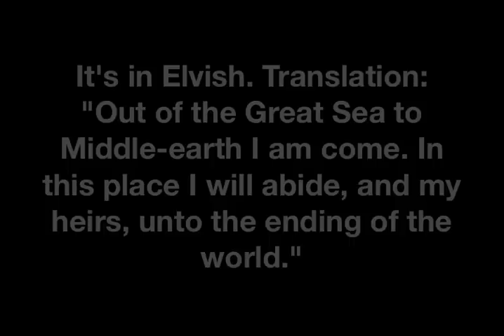Viggo Mortensen sings "Aragorn's Coronation" from Lord of the Rings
Viggo Mortensen, in Boston to accept the Coolidge Corner Theatre's Coolidge Award, sings "Aragorn's Coronation," the song Aragorn sings in Lord of the Rings: Return of the King. Shot by Ethan Gilsdorf, author of Fantasy Freaks and Gaming Geeks.